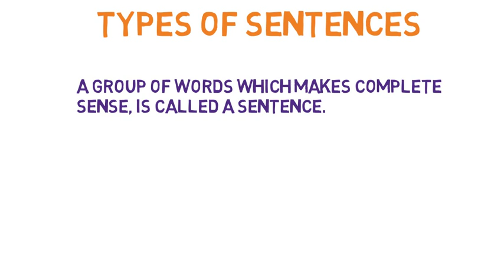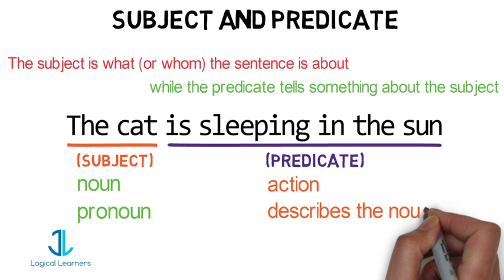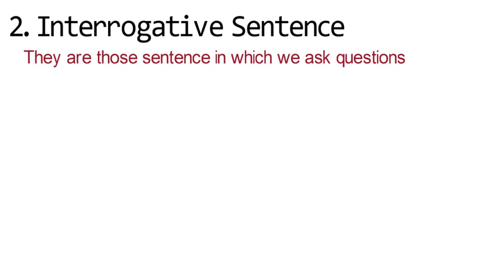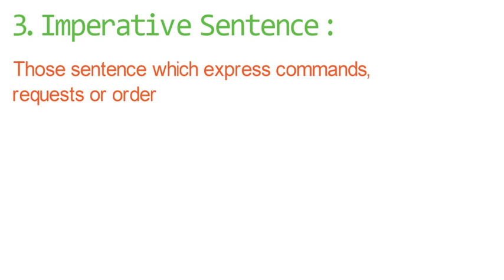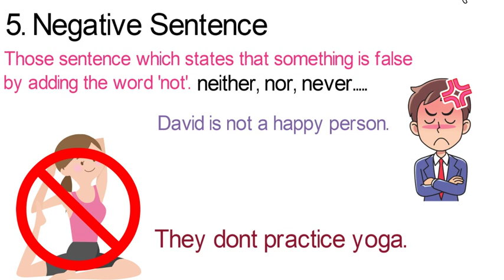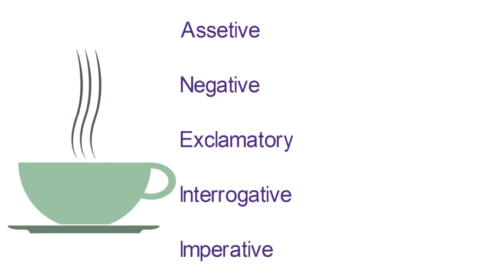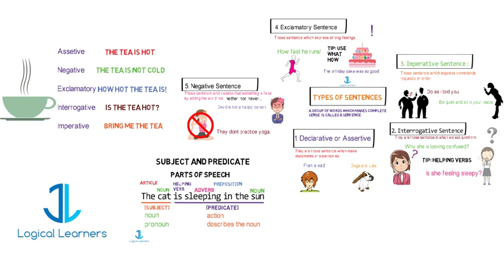Types of Sentences | Transformation of sentences | Subject and predicate | Grammar | Logical Learner